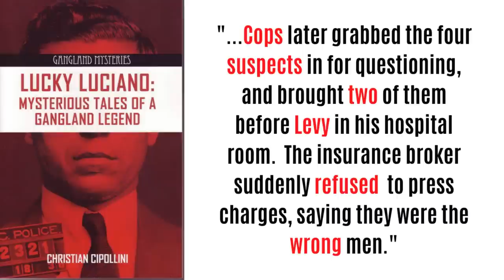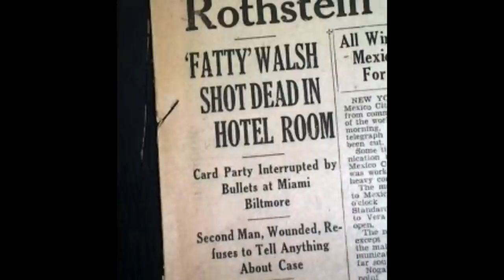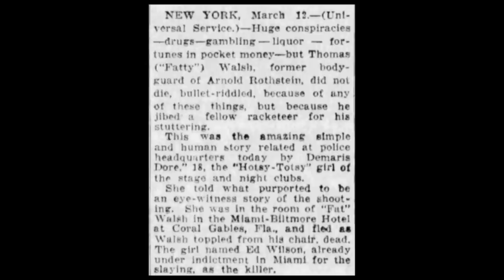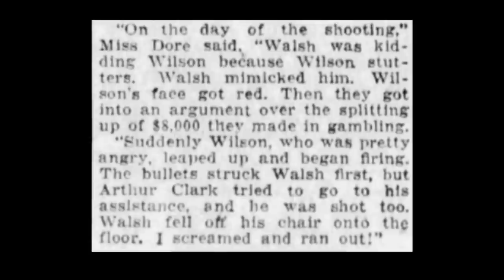LUCKY Luciano’s GHOST pal Fatty Walsh - ARNOLD ROTHSTEIN’S murdered bodyguard HAUNTS Miami Hotel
Charlie "Lucky" Luciano's mobster friend Thomas "Fatty" Walsh was a prominent gangster in Prohibition era New York who is rarely discussed, despite being the bodyguard of Arnold Rothstein.

This American Mafia Documentary looks at Mafia History and explores the life and death of Fatty Walsh, and the rumours around his ghost haunting the Biltmore Hotel in Miami.

This Mafia video includes mobsters such as Dutch Schultz, Legs Diamond, Charlie Luciano, Arthur Clark and many more...